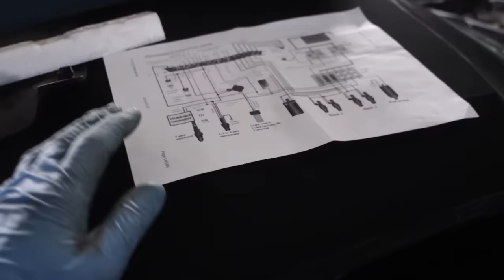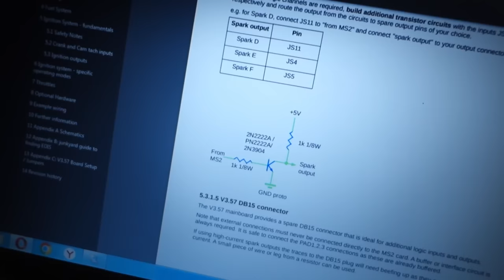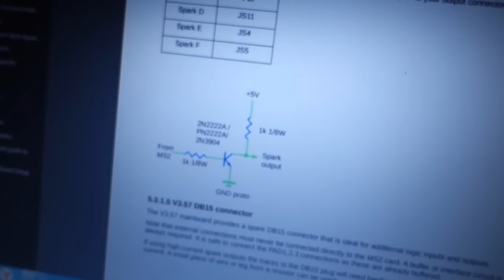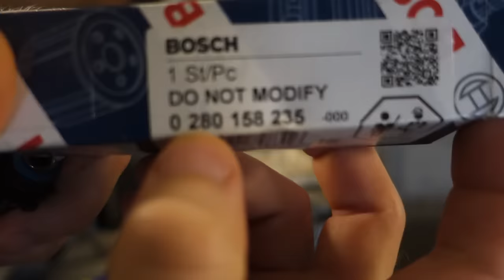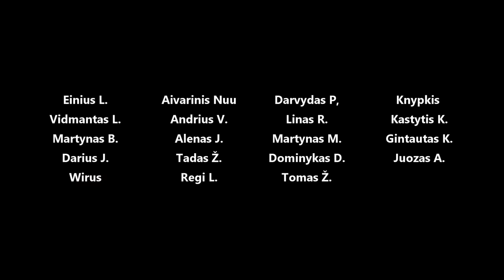Nuotykiai su senu Megasquirt, naujos brokuotos detalės darosi "normalu"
Panaudota muzika: Ladybird - Heyson